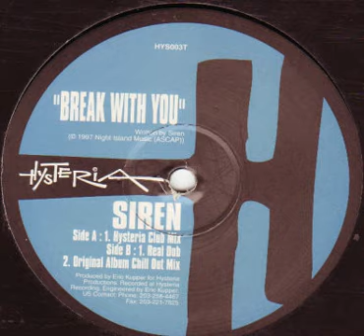Siren - Break With You (Real Dub)